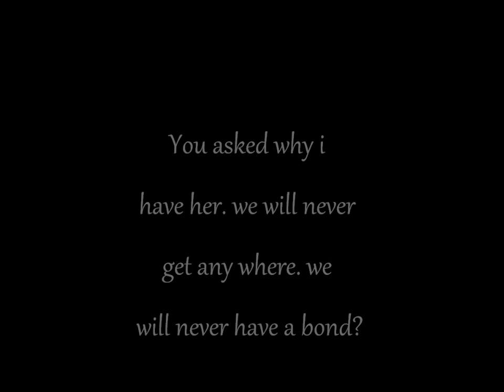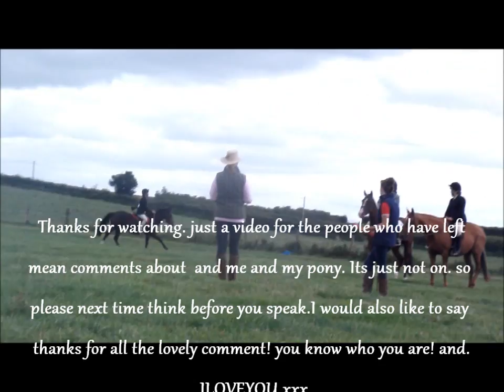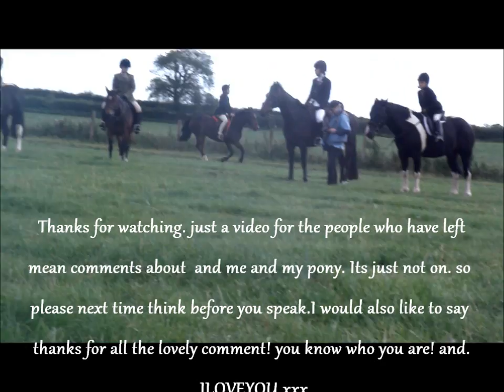Think before you speak..